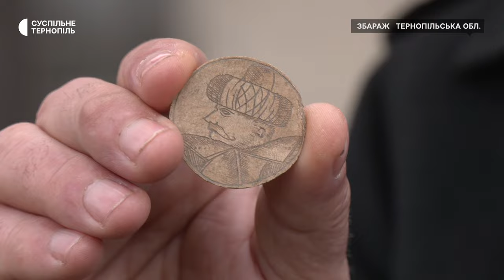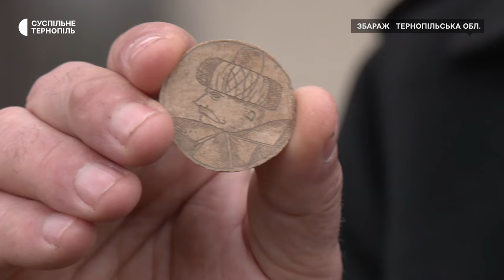Турецьку гравюру 17 століття знайшли у будівельному смітті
Артефакт другої половини 17 століття знайшли в будівельному смітті. На горищі одного з напівзруйнованих будинків Збаража місцеві волонтери, розбираючи завали, побачили гравійований виріб. Про цінність знахідки – у сюжеті.